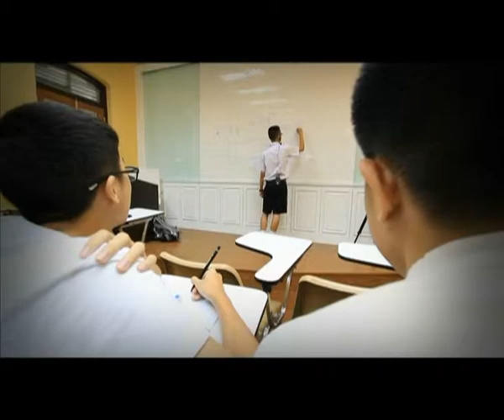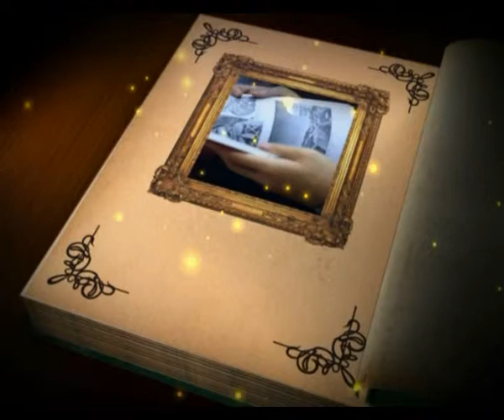31 ธ ค 55 รวมความภาคภูมิใจของคนไทย ประจำปี 2555